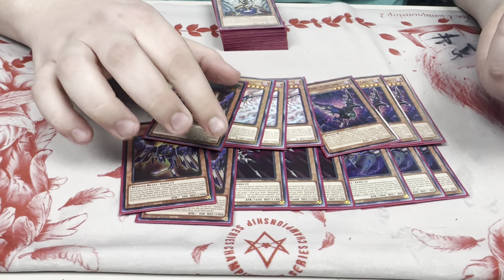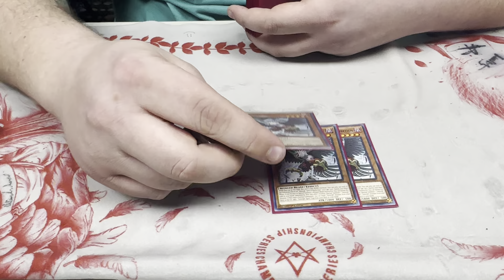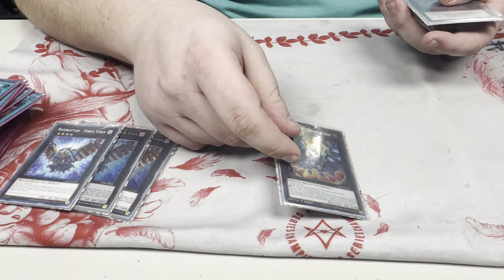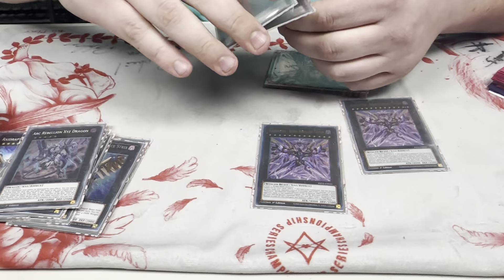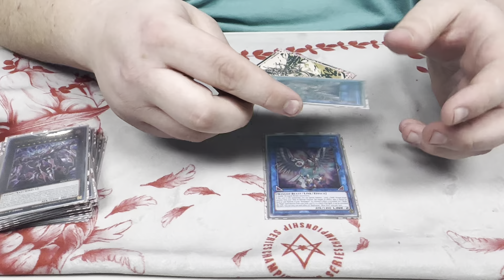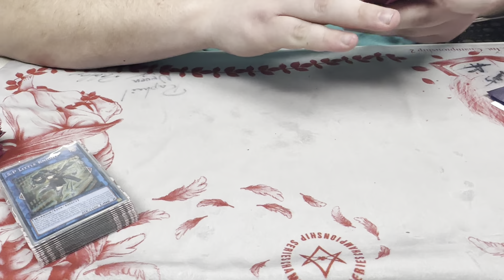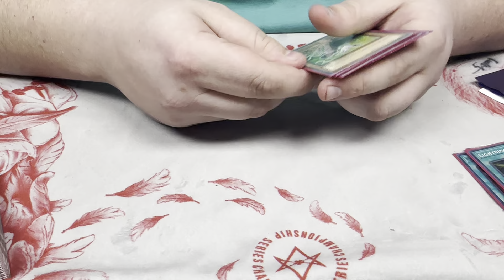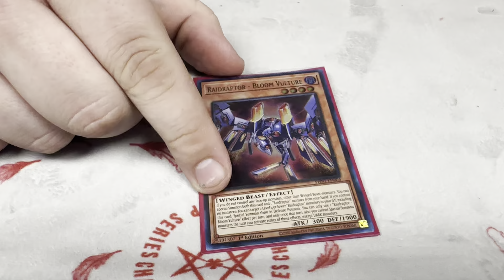Yu-Gi-Oh! 1st Place Raidraptor Deck Profile March 2024